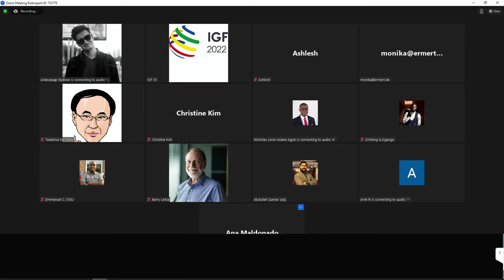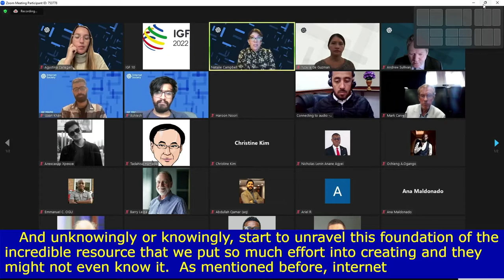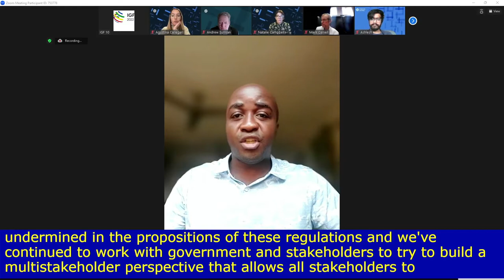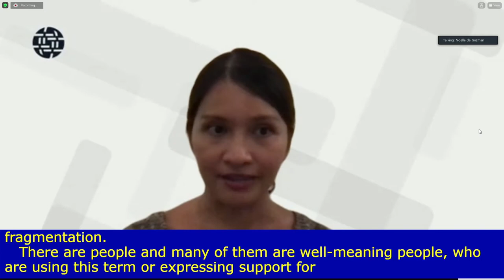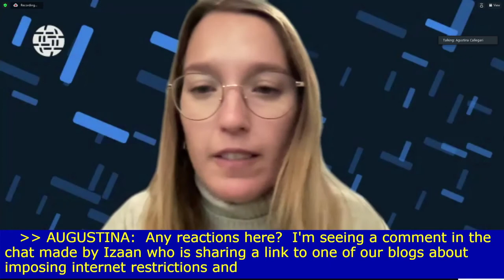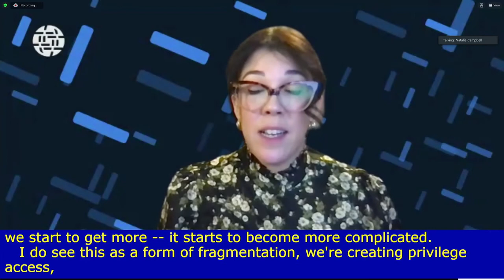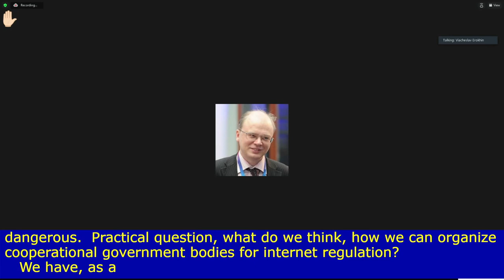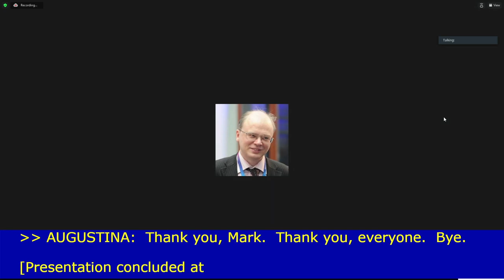IGF 2022 - Day 1 - Large Briefing Room - [OF #48] Internet Society Open Forum